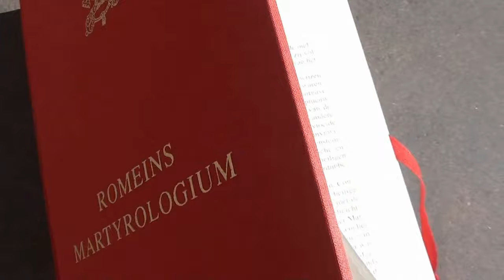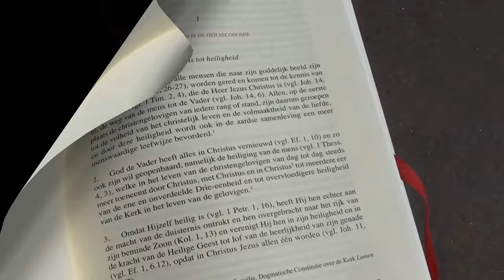De heiligen van 7 juni: st. Colmán van Dromore.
Diaken Osseweijer leest uit het Romeins Martyrologium van 7 juni en brengt één van de heiligen bijzonder voor het voetlicht, op deze dag wordt met name de heilige Colmán van Dromore besproken.